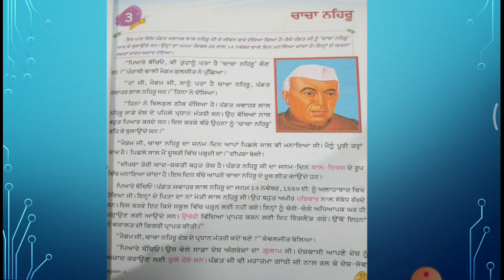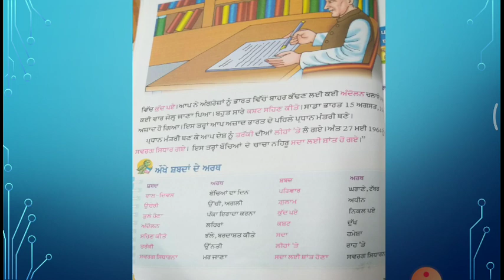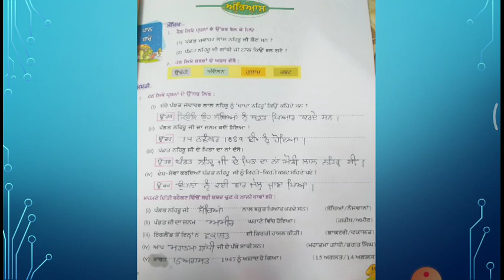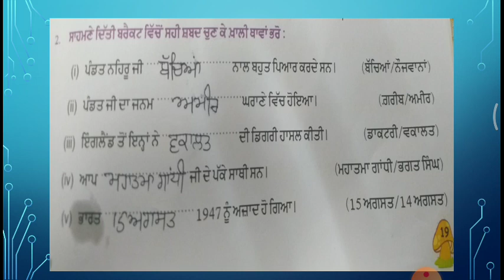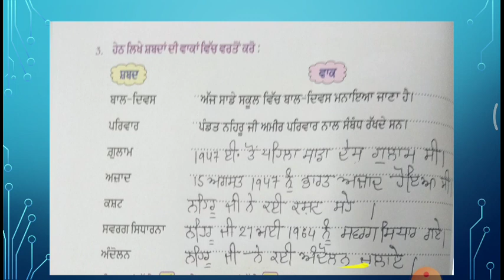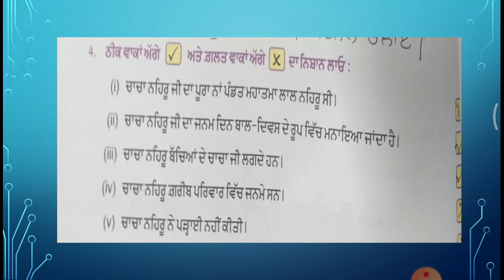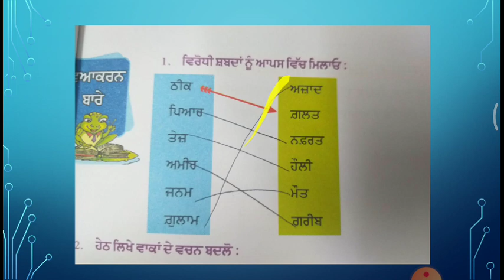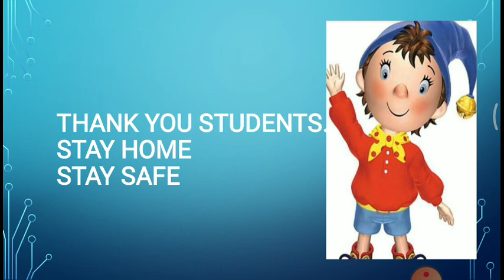Class- 4th Subject - Punjabi Topic- lesson 3,book work